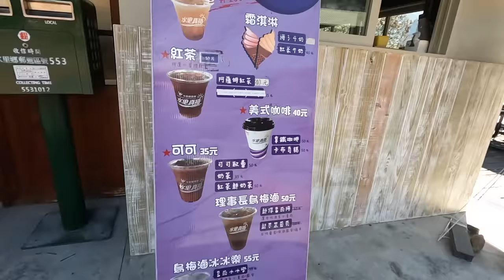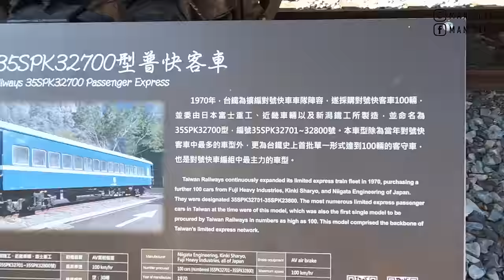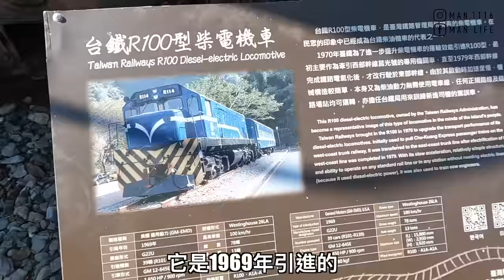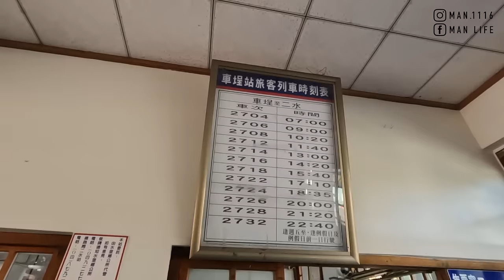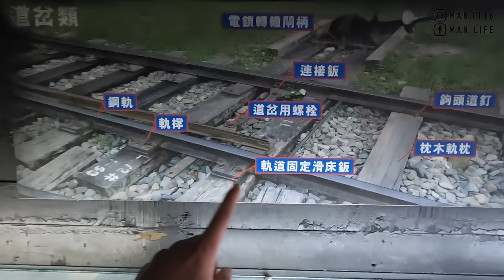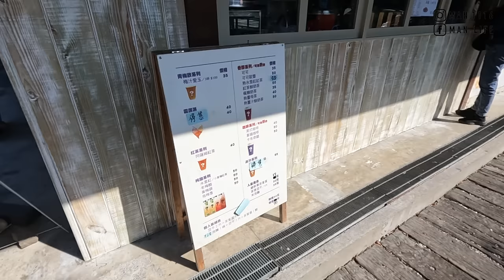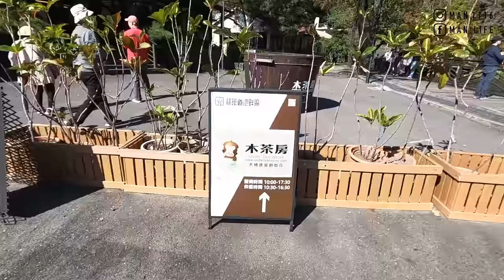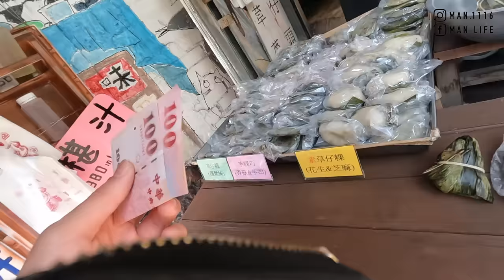【ManLife】南投水里車埕一日遊｜羅媽媽草粿 烏梅愛玉 桶子便當 蒜頭酥Nantou one day tour 《阿滿生活｜南投》